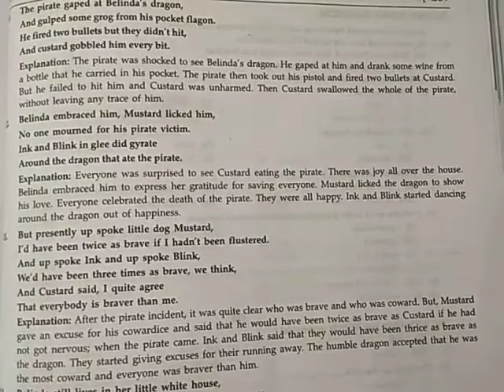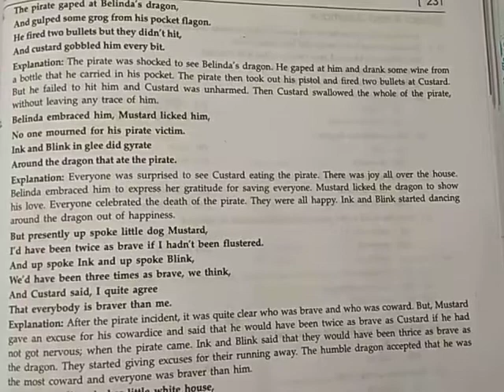CLASS X CH 10 PART - 3 THE TALE OF ..(FOR BETTER VISIBILITY DOWNLOAD IN BEST QUALITY THAN PLAY IT)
CLASS X, CH 10, BOOK FIRST FLIGHT, CH NAME THE TALE OF CUSTARD THE DRAGON PART - 3 NCERT